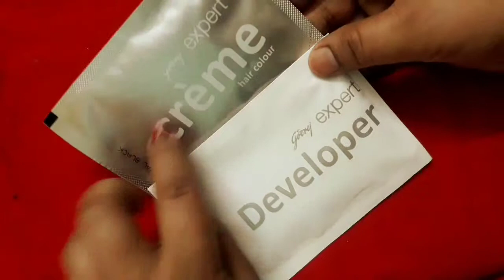How to make instant black mehandi , black mehandi ,घर पर बनाए काली मेहंदी आसान तरीके से, black heena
Publish 11 may 18

Hello friends

Aaj ki video main maine instent black mehandi bnana btaya h bhaut easy method h friends video ko last tak jarur dekhiyega video pasand aye to video ko like share jarur kare or SUBSCRIBE Karna bilkul bhi na bhule